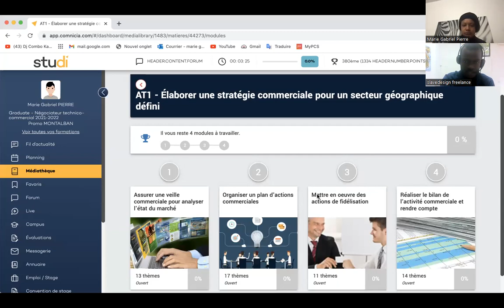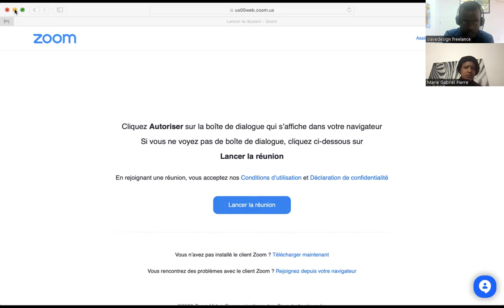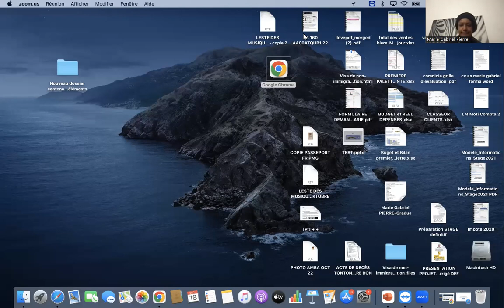Sak guys ! map profite mande nou enskri nan abonman chanel mwen ak selamn 2 dola pou ka edem avanse.